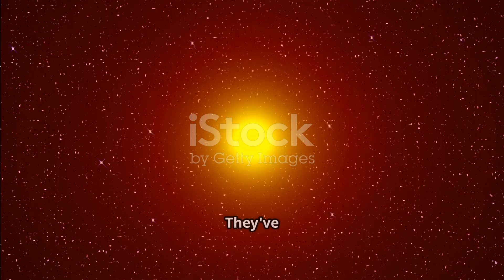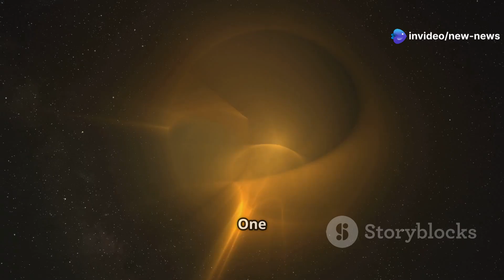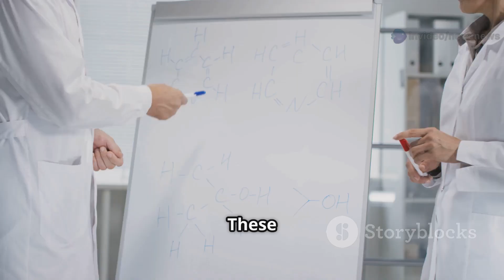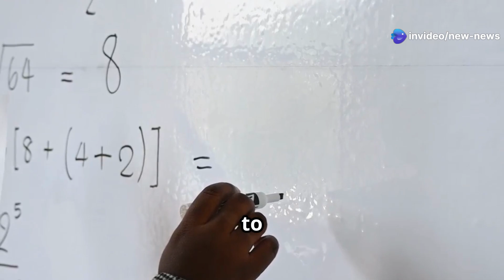🪐 Mysterious Cosmic Beacon ASKAP J1832−0911's Enigmatic Signals Captivate Astronomers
Astronomers have unveiled a perplexing celestial object within our Milky Way galaxy, designated as ASKAP J1832−0911. Located approximately 15,000 light-years away in the Scutum constellation, this object emits synchronized bursts of radio waves and X-rays every 44 minutes, each lasting about two minutes. This behavior is unprecedented and challenges existing astrophysical models.

Discovered using Australia's ASKAP radio telescope and NASA’s Chandra X-ray Observatory, ASKAP J1832−0911 is the first known "long-period radio transient" (LPT) to exhibit such dual emissions. While some scientists hypothesize it could be a highly magnetized neutron star or white dwarf, others suggest it may represent an entirely new class of celestial phenomena.

The object's unique emission pattern and the mystery surrounding its nature have sparked significant interest in the astronomical community. Researchers are eager to study similar objects to gain deeper insights into the mechanisms driving these emissions and to potentially uncover new aspects of stellar evolution.

Stay Informed:

Like this video to support space exploration.